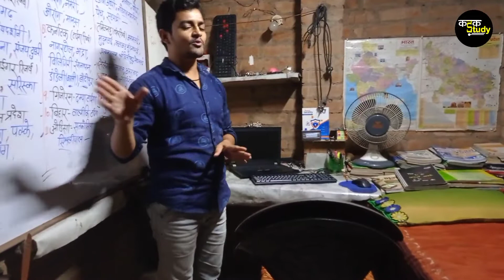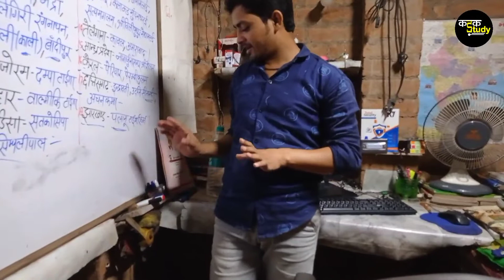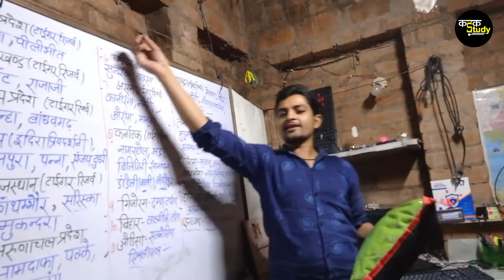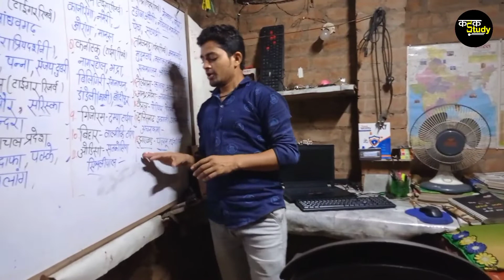my setup tour | free me apna setup banao | educational video kaise banaye | setup room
वीडियो बनाने के औजार

आपके लिए कैसे बनाते है वीडियो देख लो भाई  ।
न ही DSLR न ही MIC न ही अच्छा Room ना ही उचित light की व्यवस्था न ही  Smart Board फिर भी वीडियो बनती है यार तो बहानें बनाना छोड़ो और लग जाओ  आज से अभी से यदि अपना टैलेंट दिखाना है और unique बनाना है।

Village setup tour
gav se video kaise banaye
how to shoot video
set-up cost
educational video kaise banaye
educational video banane ke tool
how to make educational video
gav ka setup
white board me video kaise banaye
pahali video kaise banaye
i shoot my video
setup room in villages
padai wali video kaise banaye
board me kaise padaye
setup kaise banaye
studio tour Hindi
my studio tour
set-up kaise banaye
how to make my first video
video banane ke equipment
set-up me kitna paisa lgta hai
set-up cost
low cost for setup
jugad se video banao
light setup kaise kare
setup low budget
Kam kharch me video kaise banaye
educational video banane ke liye kitna paisa lagega
educational video banane kitna kharch lagega
padai ke video kaise banaye
Hindi video kaise banaye
setup tour set-up
Bina mic ke kaise padaye
apani video kaise shoot kare
camera se video kaise banaye
phone se video kaise banaye
DSLR ke bina video kaise banaye
apna video kaise banaye
educational video free me kaise banaye
YouTube ke liye setup
video per educational video kaise banaye